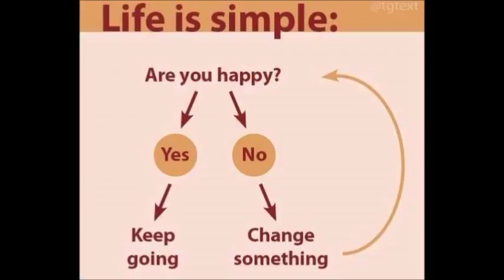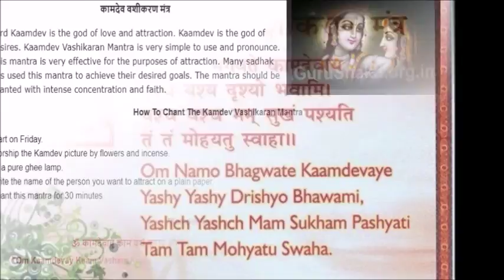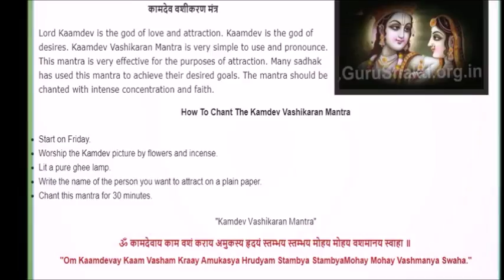kamdeva Bashikaran mantra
Kamdev Vashikaran Mantra is God of love and chanting his mantra will definitely cure your problem when it comes to have the issue of love and sex… Sex is most overrated word and many people would not believe that Kamdev mantra can give you satisfied life with by curing the sex related issues. Kamdev mantra is effective and great medium to provide you full satisfaction of your different needs. Your needs and desire can be different but one thing is sure that Kamdev mantra helps immensely at the time of your adversity. One of the miseries is Kamdev mantra for sex which is highly powerful and develops change in your life. You become positive and no side effect will torture your life’s peace.
Kamdev mantra has got immense power and it will cherish your life by sorting out issues like mental and physical disease, marriage problem, black magic and many more. You should have no worry when you have such disorders in your life if you have the Kamdev mantra and its process of praying. You will never go unrewarded in any cases so issue of sex is not big deal to remove from Kamdev mantra. Kamdev mantra for sex life has become essential part as there are various changes take place in the sex life of the partners. In balancing the Sex joy and its sustainability is most important to cement the spice of the relationship of partners or husband and wide.
Kamdev mantra for sex will indeed give great turning point to your sexual life. It will build curiosity to maintain the healthy relationship by keeping Haitian aside. It can reform your life from all issues in no time. It does not take time in listening your prayer. With keen interest and dedication you need to perform Dua and it will take away all the hurdles and obstacles of your life. In your sexual life you will see the reformation and interest also when you are connected to mantra of kamdev.
When it comes to its doing mantra for sex then you has to take name certain measures and just keep repeating keep doing the mantra on daily basis. This way of prayer you will feel the complete impact of reformation and this will bring lot of changes in your life. Kamdev mantra for sex is the strong remedy for your strong problem. So never let the problem come to you as you have the Kamdev mantra for Love.